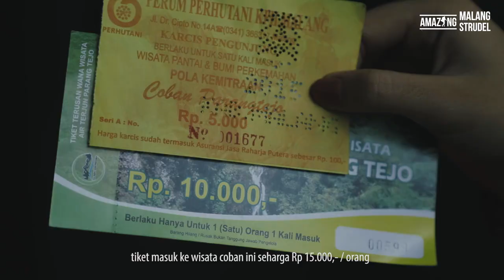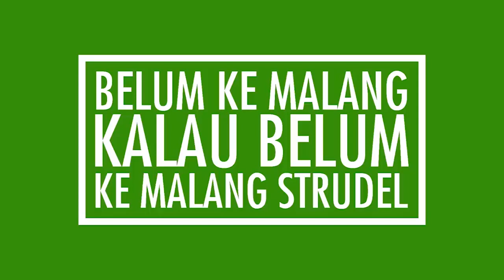Segarnya Air Terjun Coban Parang Tejo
Serius!
Kalian harus cobain main ke coban parang tejo yang ada di Malang nih strudelers.
Komplit banget deh, cobannya indah! Bonusnya spot instagramable disini juga banyak!
ㅤㅤ ㅤㅤ ㅤㅤ ㅤㅤ ㅤㅤ ㅤㅤ ㅤㅤ
Liburan ke sini yuk strudelers!